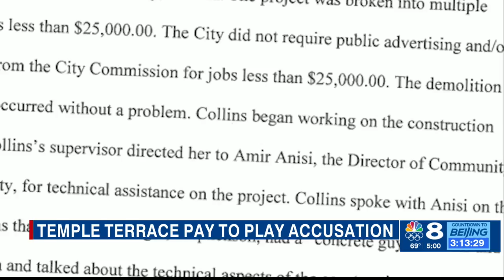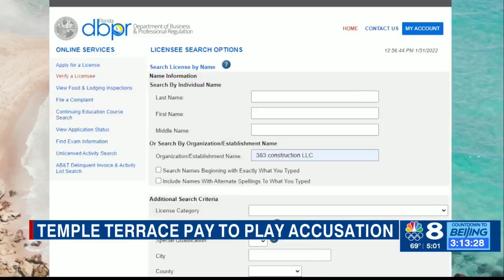TEMPLE TERRACE CORRUPTION